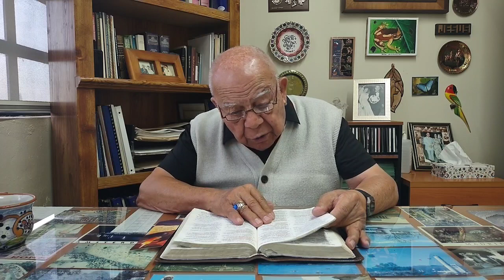Palabra de Esperanza - Devocional del 1 Julio, 2022 - pastor René Zapata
Devocional Palabra de Esperanza de TorreFuerte correspondiente al 1 de julio 2022
Pastor René Zapata

Llevando el evangelio fuera de las cuatro paredes